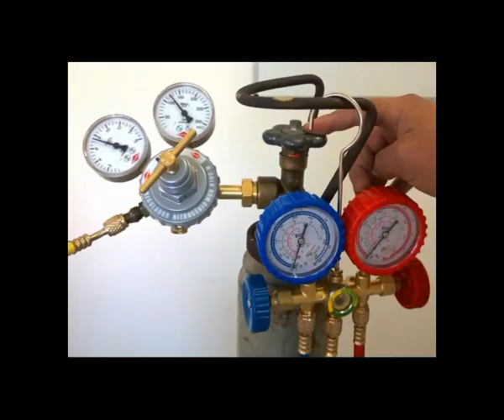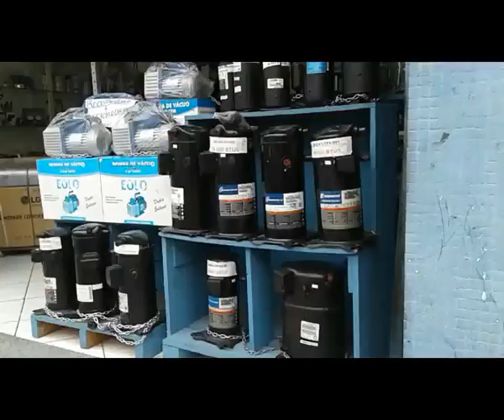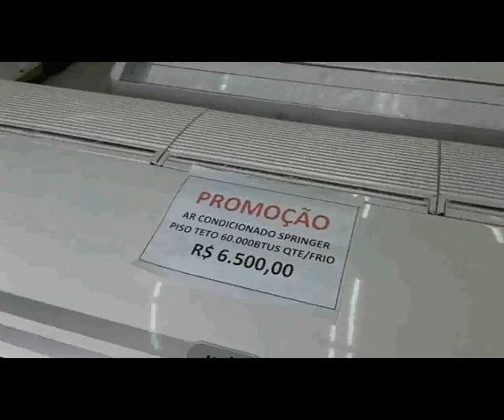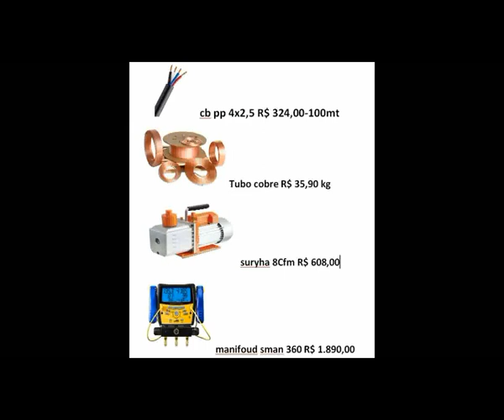lojas de ferramentas, equipamentos e materiais refrigeristas, ar condicionado, fluidos são paulo